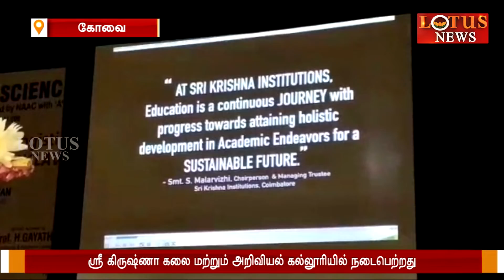கோவையில் தென்னிந்திய அளவிலான லாஜிஸ்டிக் சந்திப்பு நிகழ்ச்சி.